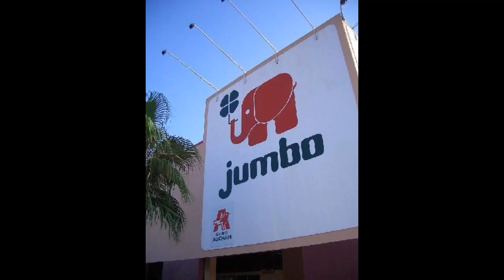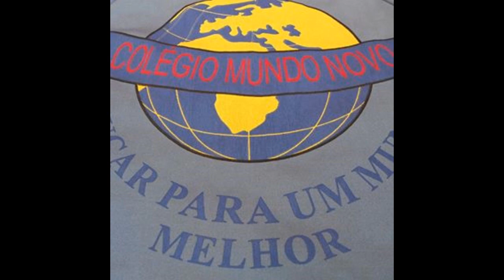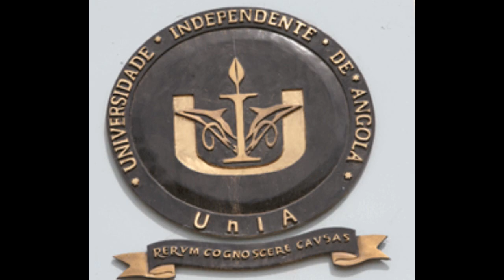Arilton Star - A banda